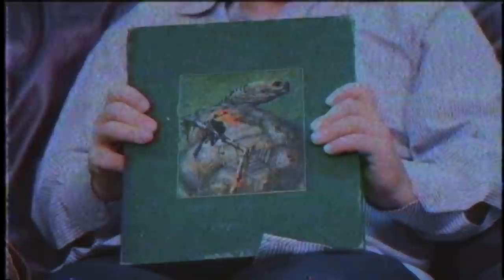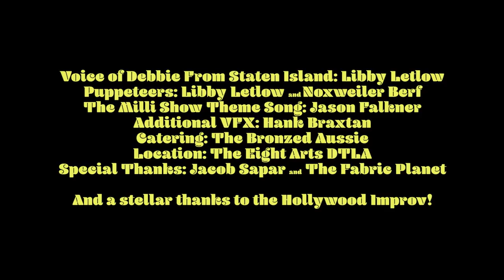The Milli Show – It’s Acquiesce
Milli and Debbie probe their first guest, Ryan. Jeff Richards wears a marching band jacket.

A robot alien woman and her puppet sidekick host the greatest variety show in the universe as a cover for their secret mission.